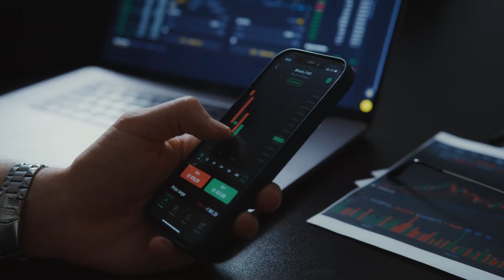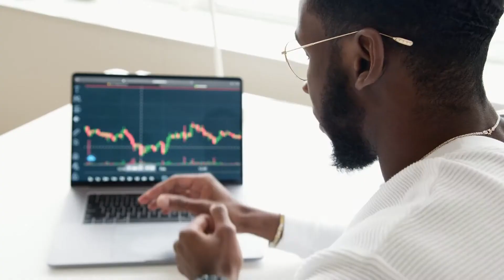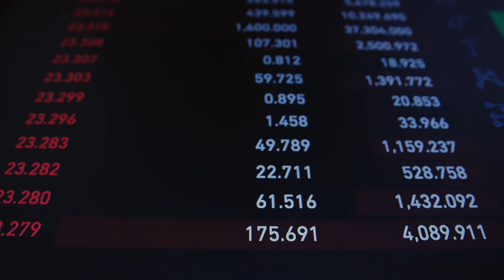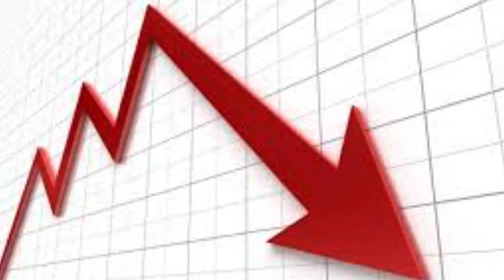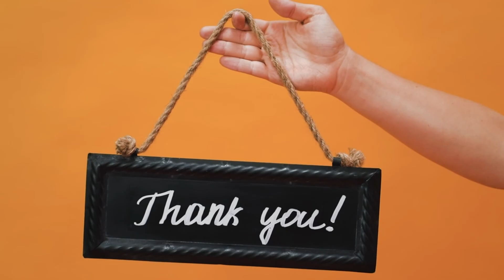Trading VS Investing In Share Market || Basic To Advance Share Market Series !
In This Video You Will Find Differences Between Trading Vs Investing At Beginers Level In Hindi!

Quries Solved -
What is Investing ??
What is Trading ??
Difference  Between  Trading and Investing.

Must Watch -

"Victory key" - (The Key Of Your Sucess)
Help You To Develop Financial Knowledge, That's Help You To Achive Financial Freedom in Your Life.

Resently We Started Basic To Advance Share  Maket Series,That's Help You To Get Step By Step Knowledge Of Share Market.